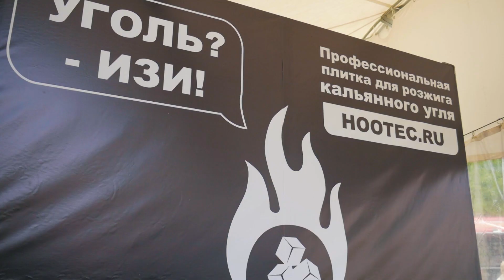Double Apple Lounge Festival 2018